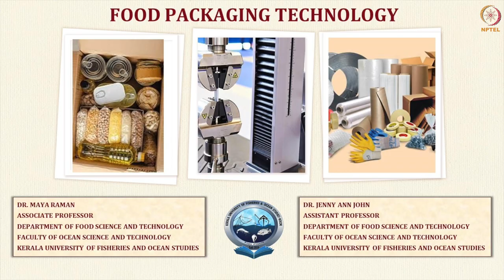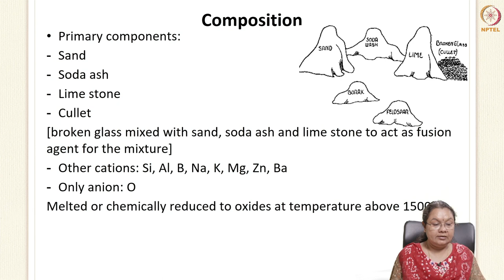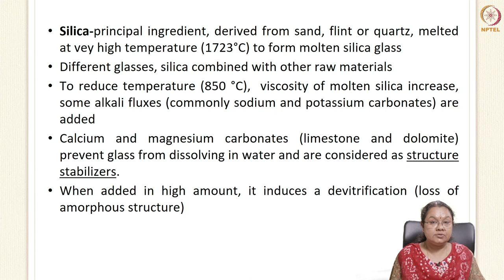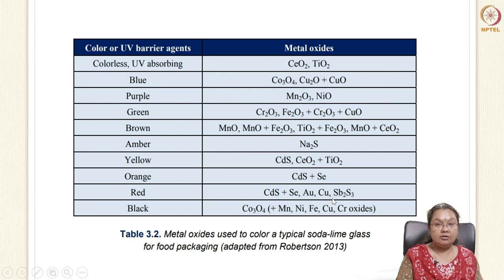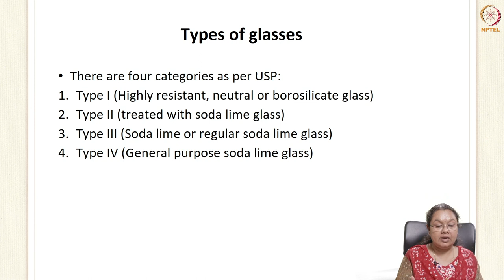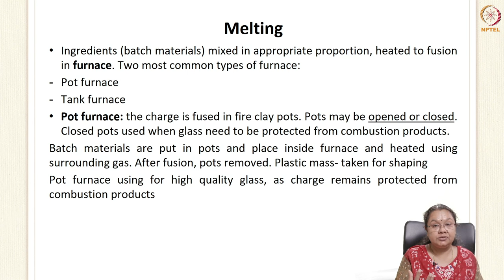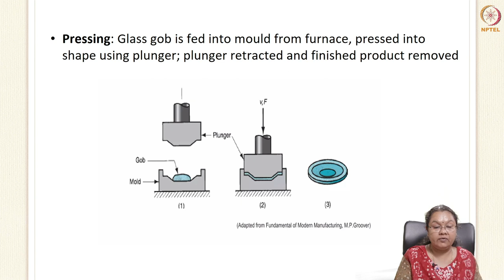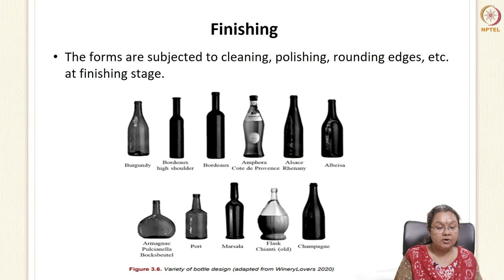Glass as packaging material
Glass as packaging material. The properties of glass materials. Preparation of glass and different materials. Different equipments used in glass making.